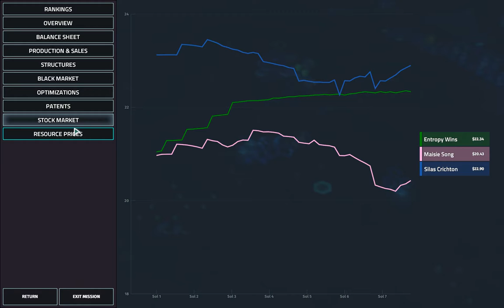Executive Reni-6 campaign - Day 4/7 - Offworld Trading Company